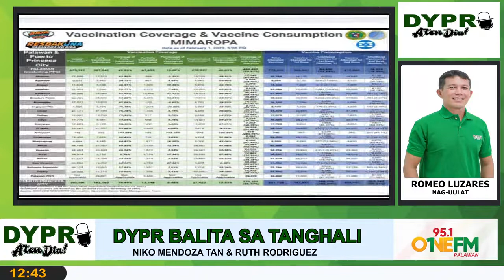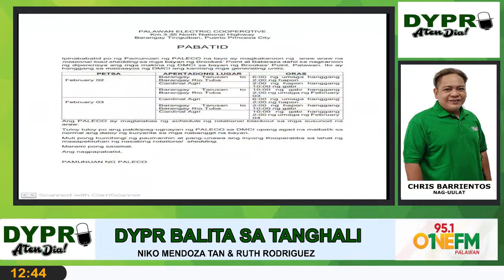DYPR Balita sa Tanghali - Feb 2, 2022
News from Palawan today, City Planning pinag aaralan na ang pagtatayo ng gasoline station para sa lungsod, rotation load sharing mararanasan sa Bataraza, Interview kay Dr. Rick Panganiban, Mga Miss Puerto Princesa 2022 candidates nag public appearance na, little siargao sa Aborlan patok online